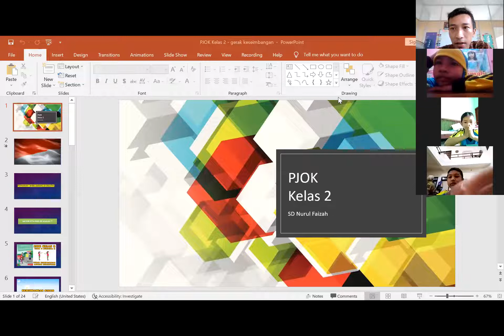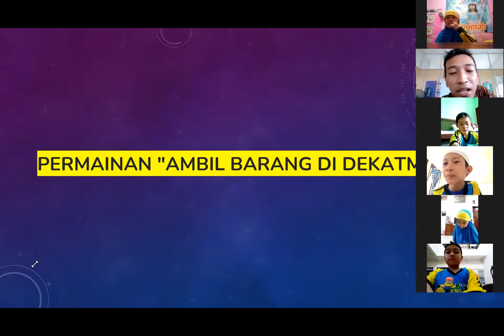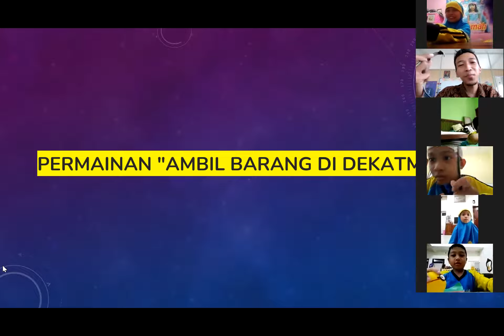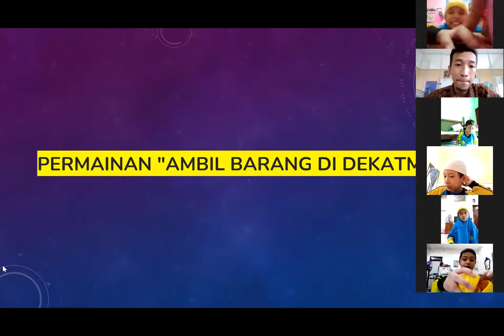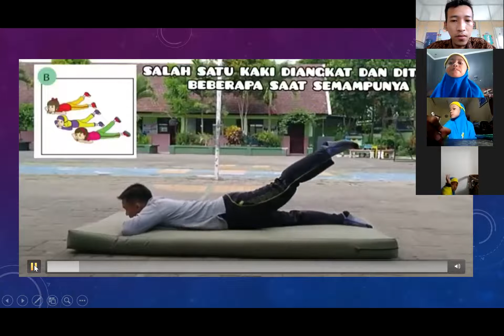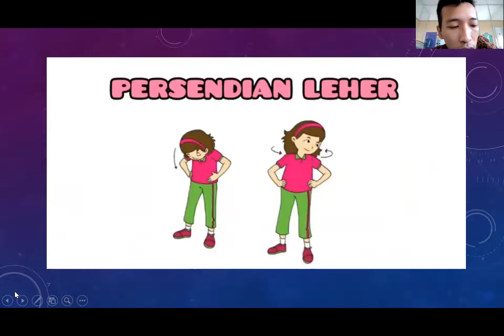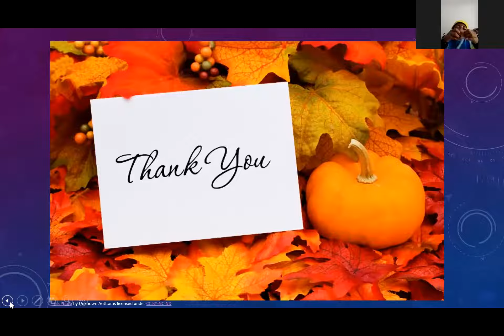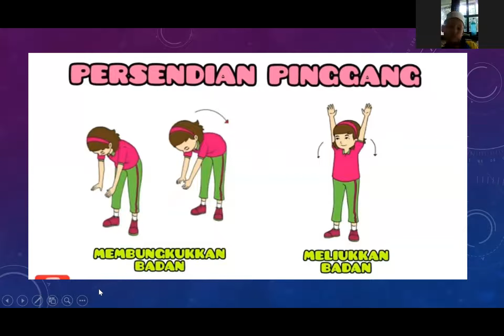PJOK KELAS 2 - Keseimbangan Statis & Kelenturan